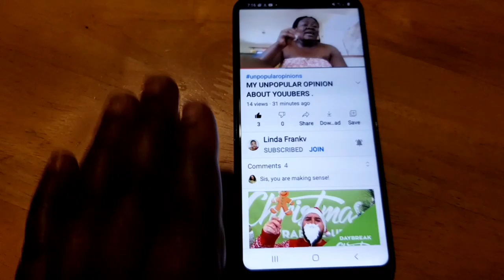GRWM To Work/ Vlogmas 2020 Day 21/ Bola's Diary TV